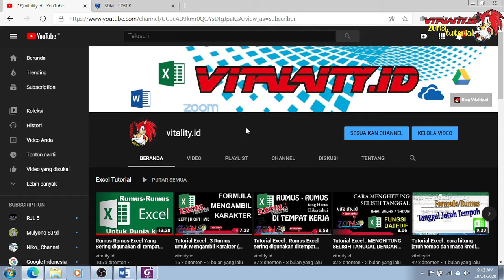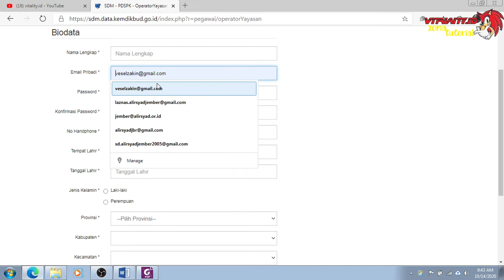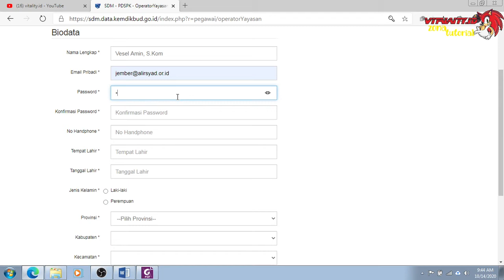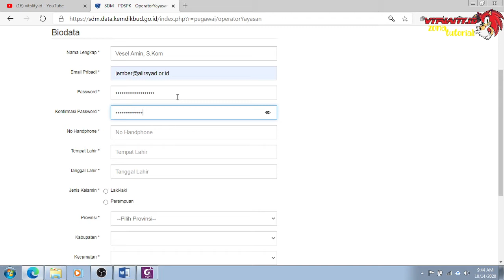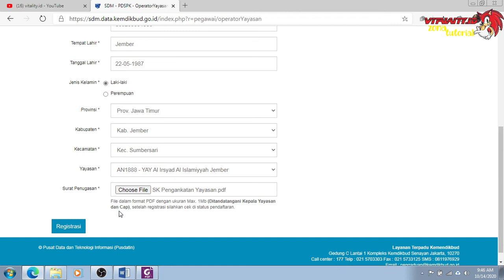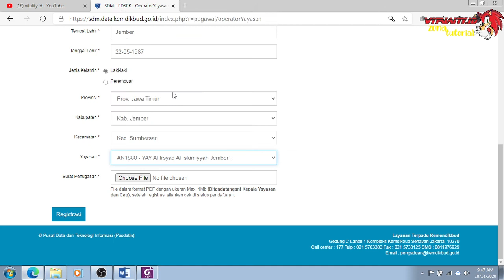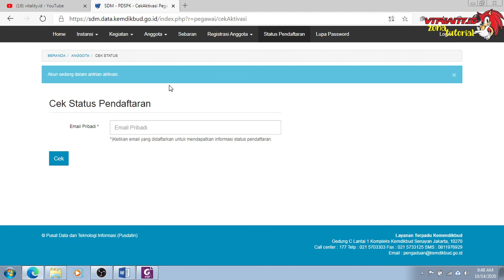Cara Mudah Registrasi Operator Yayasan di Verval Yayasan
Video kali ini saya akan membahas tentang cara registrasi Operator yayasan

cara mendaftar operator yayasan